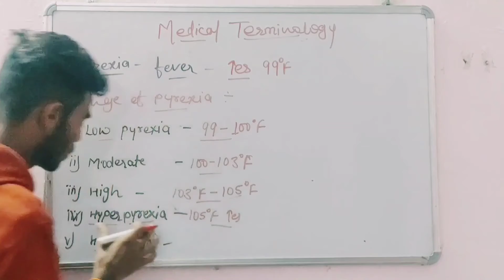kar_har_maidan_fateh shortsvideo nursingcareerclasses